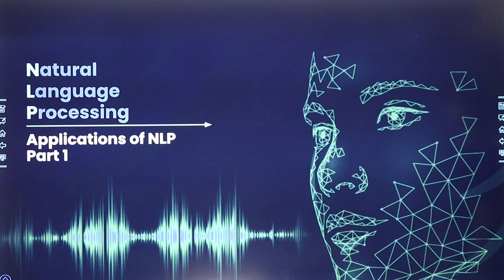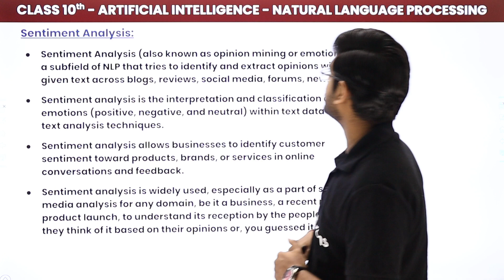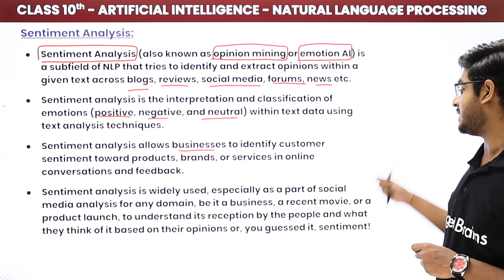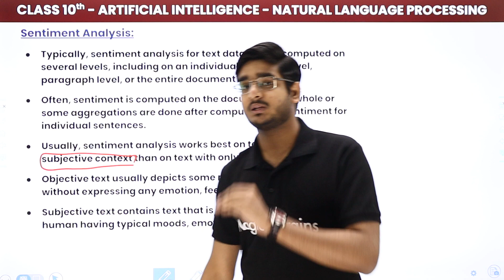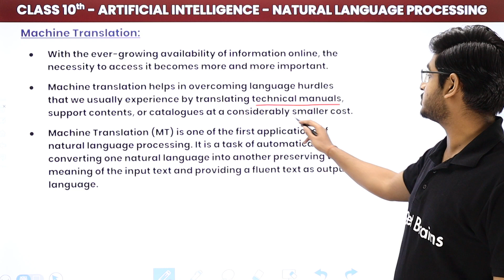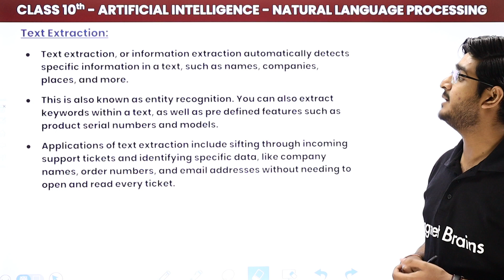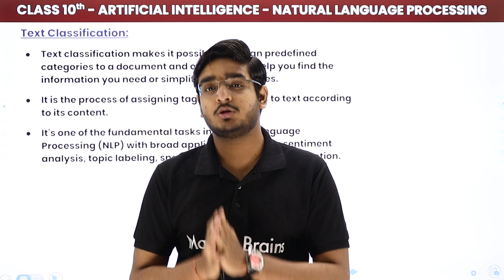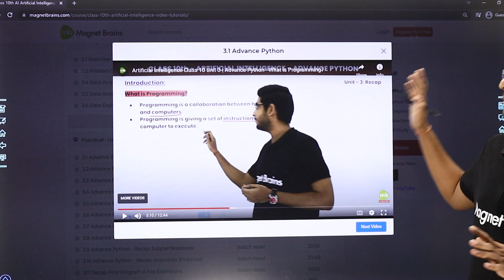Applications of Natural Language Processing (Part 1) | Class 10 Artificial Intelligence 2022-23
✔️ Class: 10th
✔️ Subject: Artificial Intelligence
✔️ Chapter: Natural Language Processing
✔️ Topic Name: Applications of Natural Language Processing (Part 1) | Class 10 Artificial Intelligence  (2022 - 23)
✔️ Topics Covered in This Video (By Vardan Sir): This YouTube video provides a detailed explanation of Detailed explanation of applications of NLP (Part 1) - Sentiment Analysis, Machine Translation, Text Extraction, Text Classification. from Class 10 Artificial Intelligence  (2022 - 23) by Vardan Sir.
00:00 Introduction: Natural Language Processing Introduction: Application of NLP
01:13 Application of NLP
02:08 Sentiment Analysis
08:44 Machine Translation
12:38 Text Extraction
14:06 Text Classification
15:29  Website Overview

applications of natural language processing in artificial intelligence
nlp applications in business
applications of nlp ppt
natural language processing examples
nlp applications in healthcare
write any two applications of natural language processing
nlp applications in education
natural language processing applications and key issues
What are applications of natural language processing in artificial intelligence?
What are the applications of artificial intelligence class 10?
What is natural language processing in AI for Grade 10?